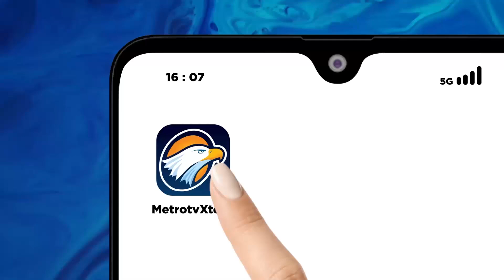[HEADLINE NEWS, 9/10] Investasi ke IKN Capai 100 Triliun Akhir Tahun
HEADLINE NEWS - 9 Oktober 2024 | 01.00 WIB

MetroTV, Presiden Joko Widodo (Jokowi) buka suara soal target investasi swasta di Ibu Kota Negara (IKN) Nusantara. Seperti diketahui, target investasi di IKN mencapai Rp100 triliun hingga akhir tahun.